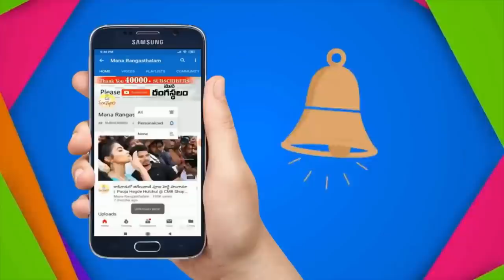Kuppadam & Semi Kuppadam Sarees Latest Collection | RK Collections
Kuppadam And Semi Kuppadam Sarees Collection by rk Collections hyderabad |

Our Stores are Located At :
R.K. Selections